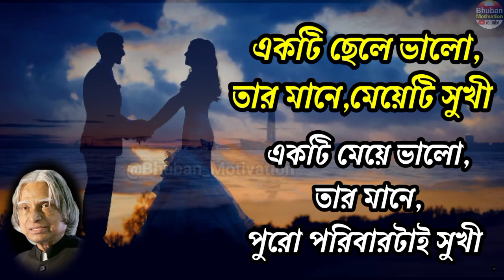জীবনের পুরোনো দুঃখ,Heart Touching Quotes in Bangla,APJ Abdul Kalam Sad Status Motivation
Best Powerfull Heart Touching Quotes in Bangla
More Requirements 👇
Bengali Emotional Motivational video
bangla motivation
Bangla sad motivational status video
bangla_motivation
This video is created By Bhuban Motivation by Bhuban Halder
অনেক কষ্ট পাওয়ার পরেও যারা... Bangla Heart Touching Quotes, Bengali Emotional Motivational short Video in Bengali
মানুষ যখন বিপদে পরে,তখন এটাই হয়? Heart Touching Quotes in Bangla,Best Bangali Motivation
Bangla Motivational Video
shorts
heart touching motivational quotes
Motivational quotes,heart touching motivational quotes
|motivational quotes this channel is all Bengali motivational video and motivational quotes
and Bengali heart touching video,motivational story,inspirational story,powerful motivational speech,breakup motivation video
relation problem solve video,life problem solve video,Bengali education video

Your requirement:
Bengali motivational video bengali
inspirational video bangla motivation
instant motivation morning motivation bangla motivational story
Best love studio motivational speech in bengali
Bengali Bani Bengali
Bengali shayari video love studio video
Bengali quotes Bengali love quotes bangla motivational video for success in life
powerful bangla motivation bangla strong motivation Bengali heart touching story Bengali motivational story Bengali sad story
Love quotes in Bangla Bangla
love shayari New bangla quotes
Emotional bani in Bengali
Monishider Bani
valo bhalo gaan katha
Bangla Motivation video Sad quotes in Bangla Bengali by Bhuban Halder
APJ Abdul Kalam Sad Status Motivation
সুখ দুঃখের আনন্দের কষ্টের মোটিভেশন
jibanbadlanokichhukatha,sad status video Katha
🔥মোটিভেশন মানে কি?Motivational Inspiration speaking in Bengali,Bangla Motivational Videos